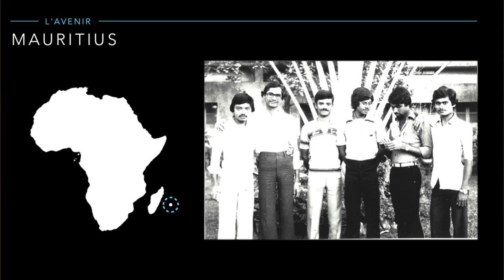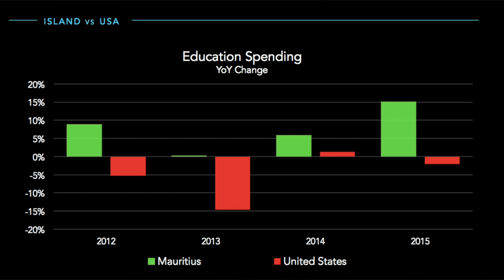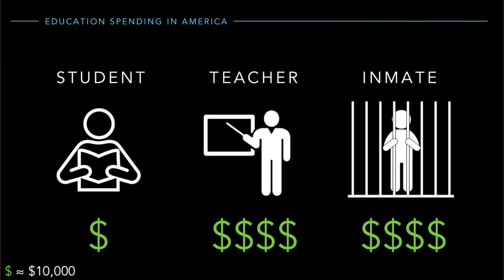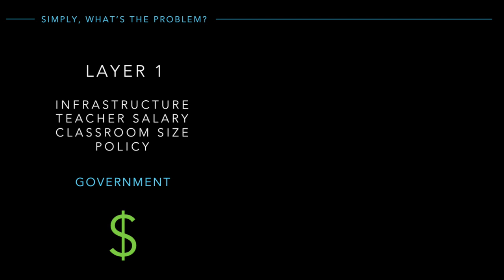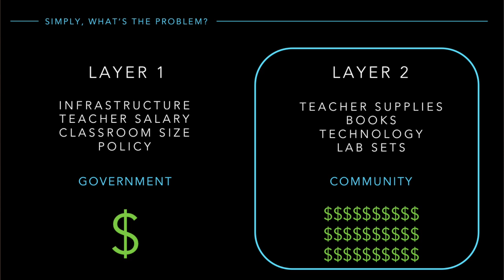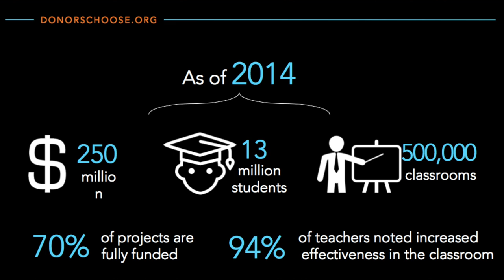It Takes a Village | Ziyaad Khayrattee | TEDxSpeedwayPlaza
In the United States, to get the wheels going to fix the education system, it takes a village. You read that correctly. Ziyaad explores how the community and village approach to education could be the cure to America's ailing educational system.

Son of Mauritian immigrants, Ziyaad is a business and liberal arts student at the University of Texas. His experiences in both American and on the island have crafted his visions for rewriting the narrative of education on a local and global level.